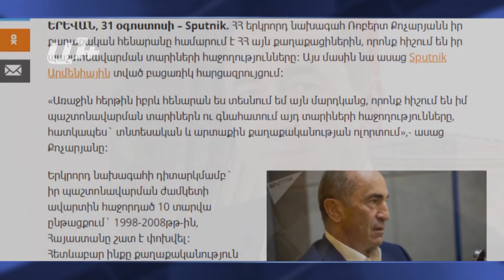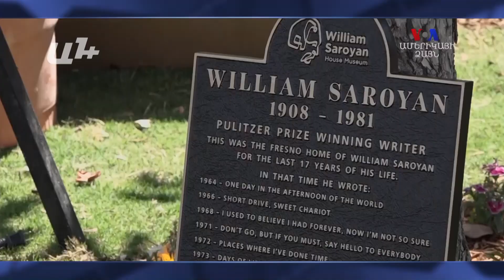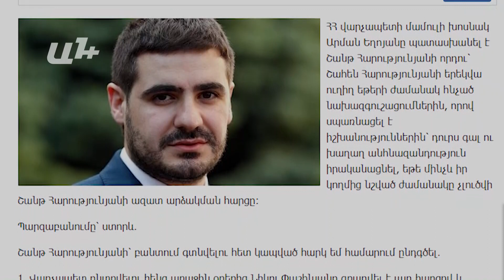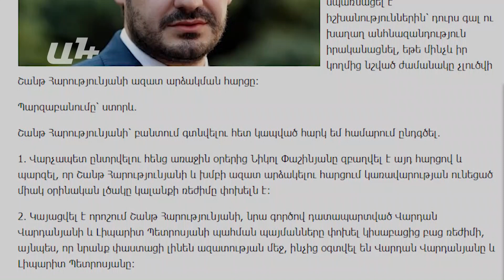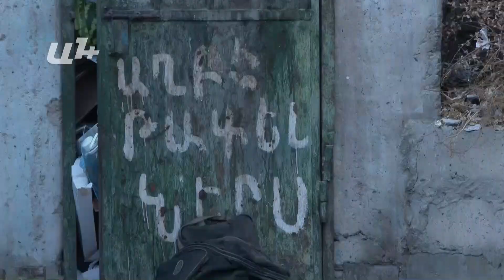AYB FE + 31 08 18